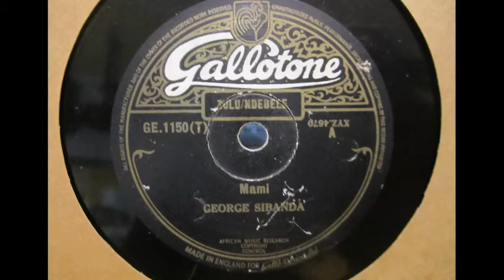George Sibanda ‎– Mami